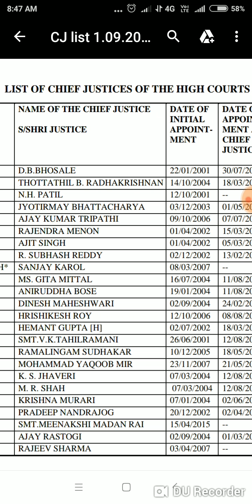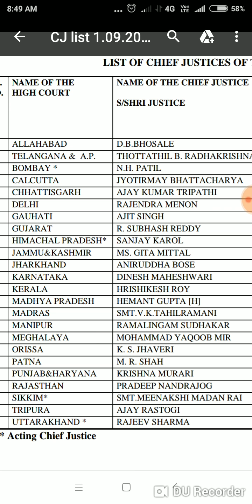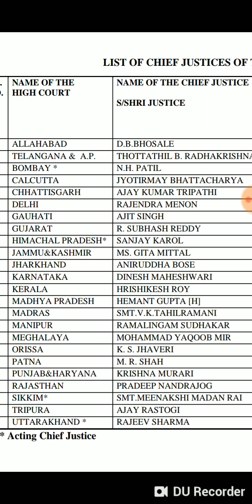High court chief justices list 2018 for RRB group D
TNPSC,RRB,